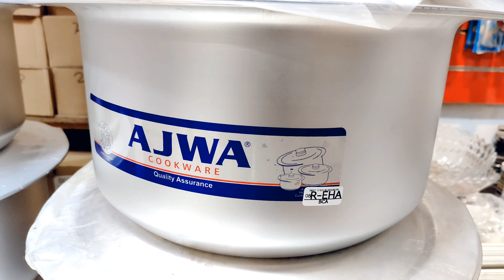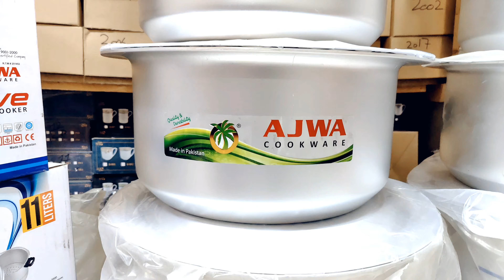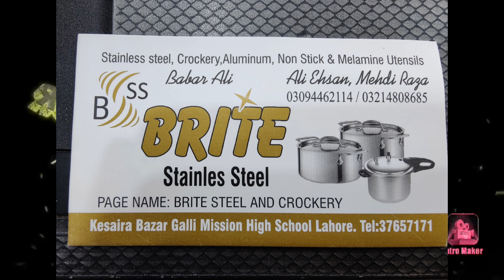Ajwa dull pots, sauce pan,karahi, pressure cooker